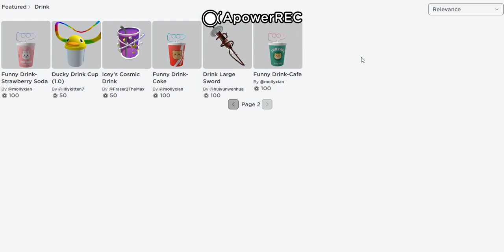UGC Drink Items Are So Cool and Some Are Pretty Cute! Pretty Cheap/Less Expensive Too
Drink

They are pretty cheap items if you looking to buy items for avatar if you got like 80 Robux and stuff.
I also just did this video I find them cute and maybe in the future come buy more.
The Valentine would be nice to buy next month and Christmas Drink/Etc another time/holiday.

To be honest I am doing this UGC stuff to help people with UGC by a tiny bit (since I know not a lot of people going see videos) because the TOS is changing and for the memories and if I want to come back and buy stuff.